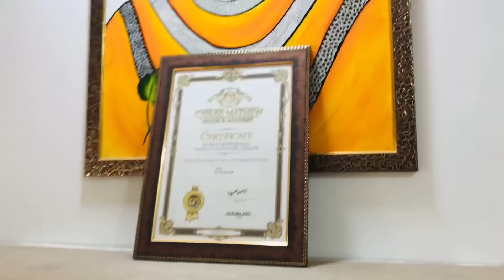Bridal Is Getting Ready For Our ROKKA CEREMONY !! 👰🏻‍♀️ || ANKUR BHARDWAJ